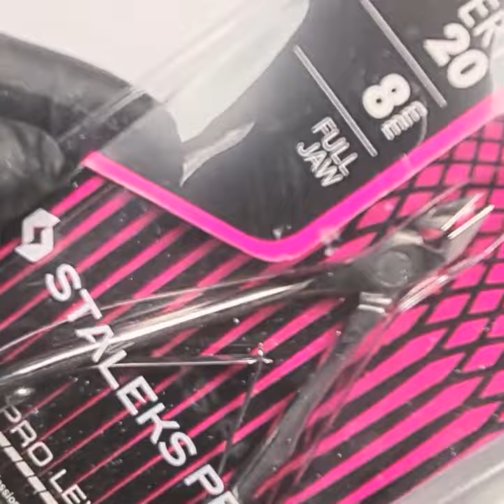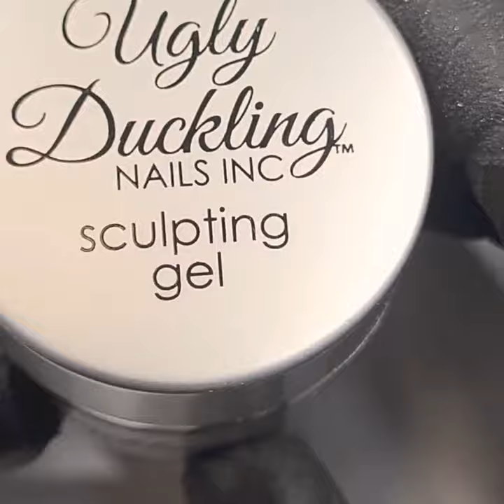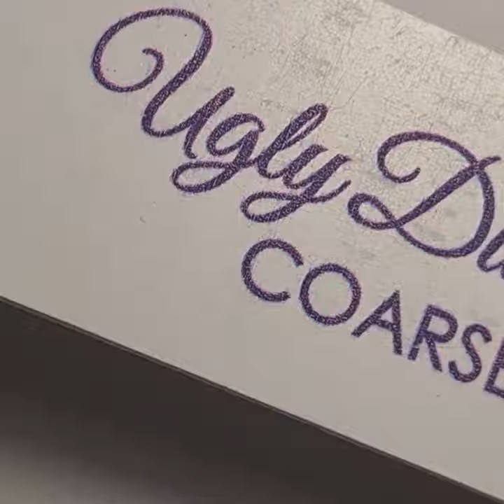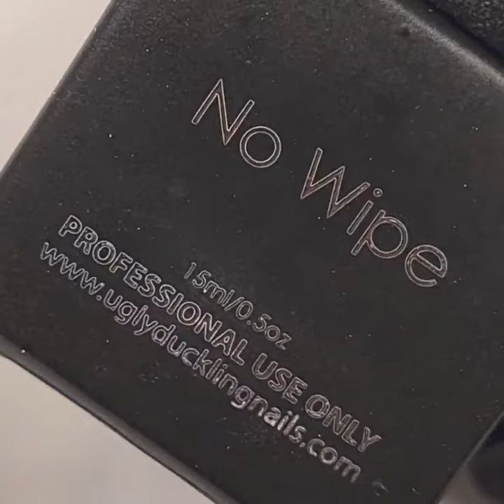French Manicure in coffin shape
Extension using nail forms. French manicure